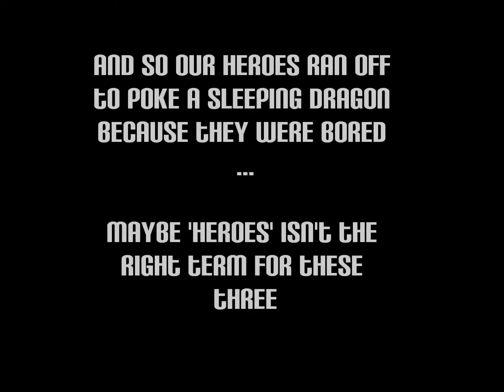Here there be dragons: A tiny trio adventure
One of the many strange things that the tiny trio get up to is adventuring.
Interesting thing to note, the heights of the characters in this video are fairly accurate to their doll forms.